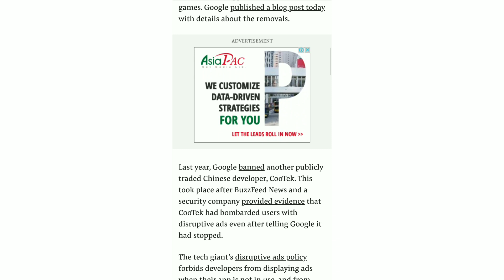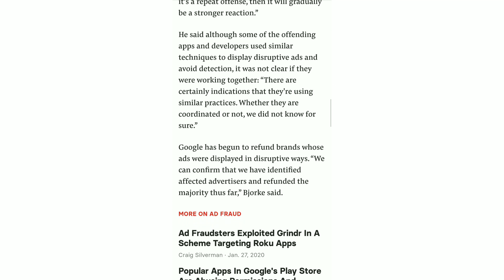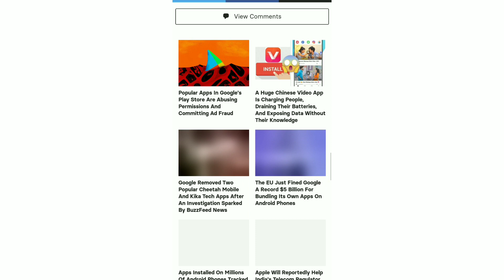What's Going On Between Google Play and Cheetah Mobile?